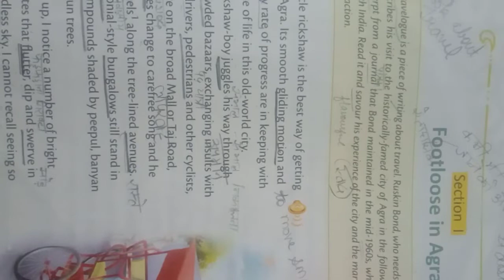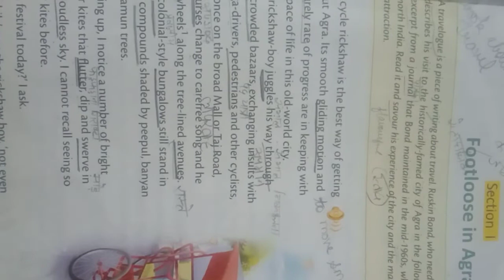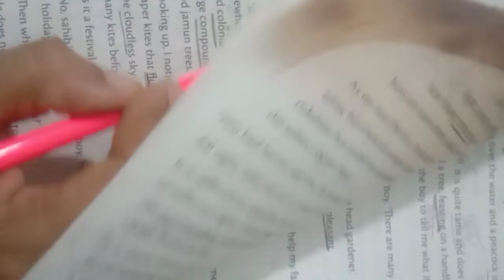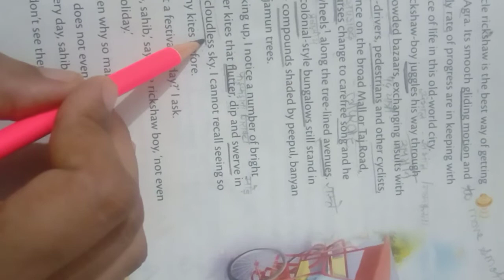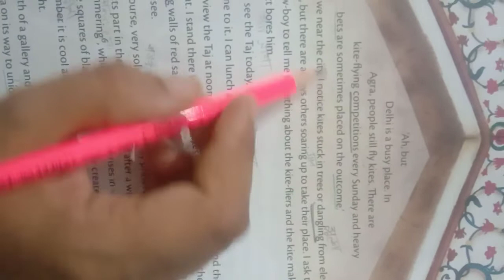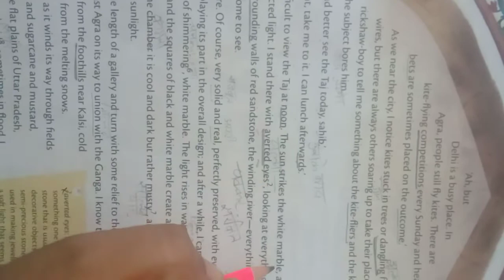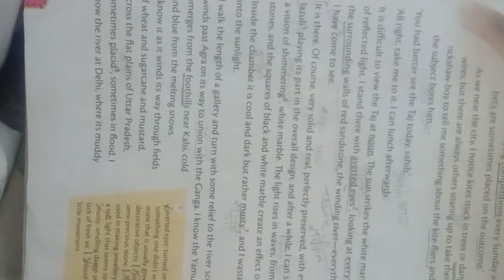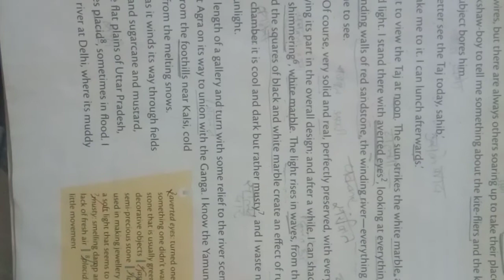Footloose in Agra